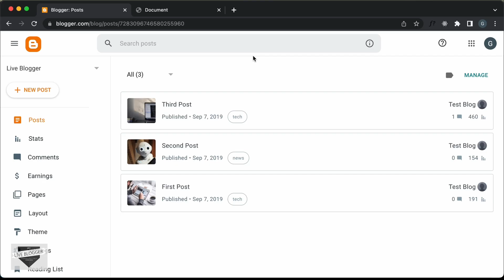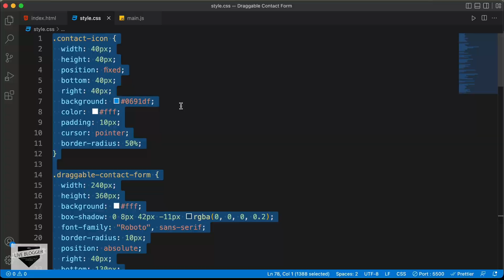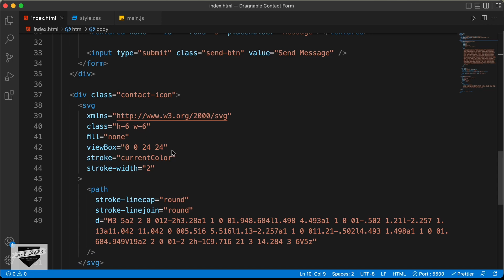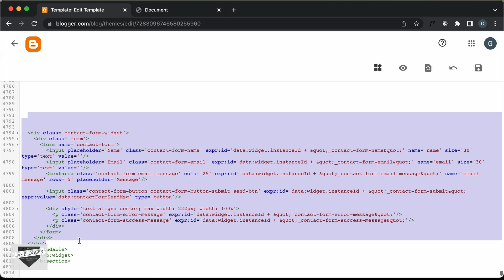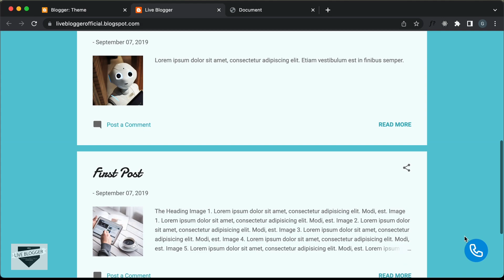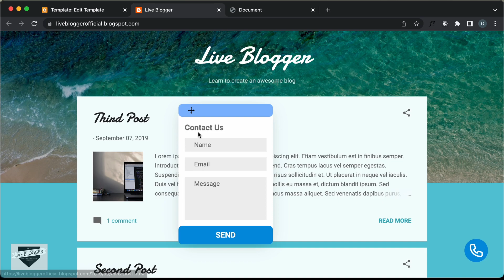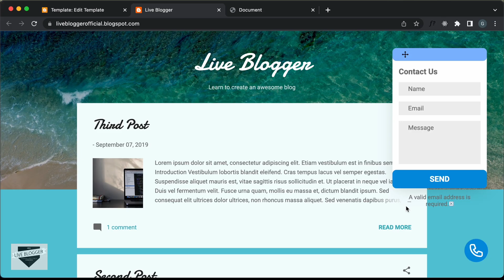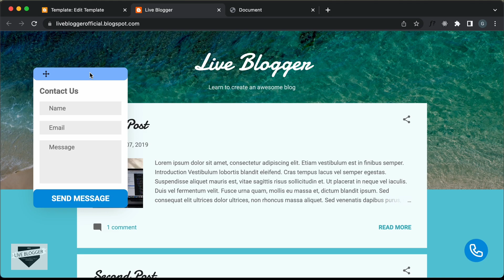How To Add A Draggable Contact Form To Your Blogger Website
Hi guys, in this video, I will show you how to add a draggable contact form to your Blogger website. I hope you find this useful.